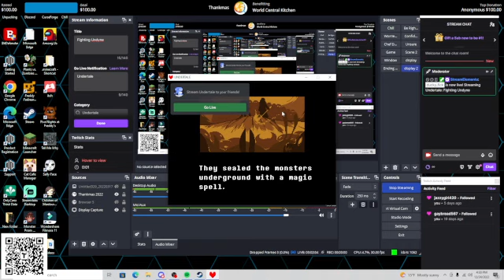Pre Fight jitters |Undertale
I'm a scuffed small streamer what is there to explain